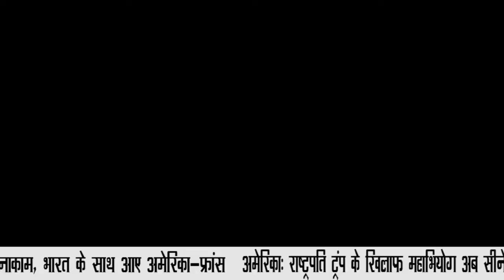TOP 10 HEADLINES || NATIONAL INDIA NEWS